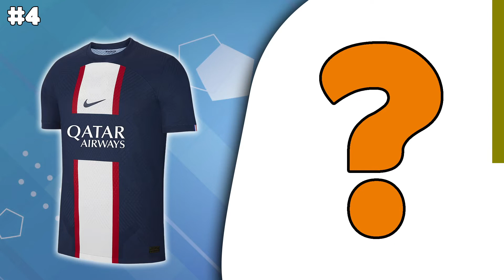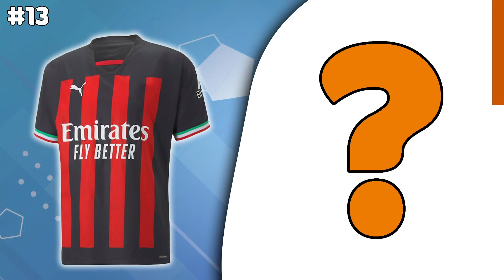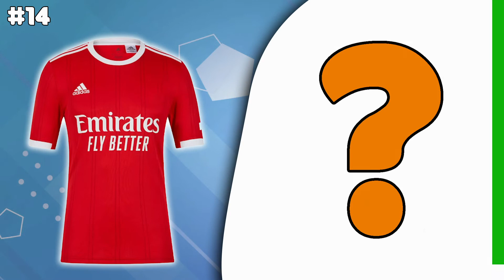GUESS THE CLUBS BY THEIR NEW JERSEYS - SEASON 2022/2023 | FOOTBALL QUIZ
Hello everyone! Today we are bringing you a new challenge. GUESS THE CLUB'S KIT. Don't forget we have a bonus question at the end of the video.

Guess the team his shirt
Guess the team by his jersey
Guess the team by his kit
Guess the club by his jersey
Guess the club by his kit
Guess the club's jersey